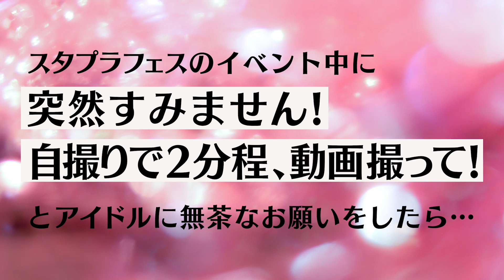スタプラフェスの舞台ウラ！夢をかなえた小島さん、夢をかなえたい鈴木さん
10月29日におこなわれた「スタプラアイドルフェスティバル」。
その舞台裏で、アイドルさんにインタビュー！
AMEFURASSHIの小島はなさんが実現させた夢、
そして鈴木萌花さんが実現させようとしている夢について
伺いました！

★今回のアイドルさんは・・・＆AMEFURASSHI 小島はなさん ＆ 鈴木萌花さん
‹小島はな›